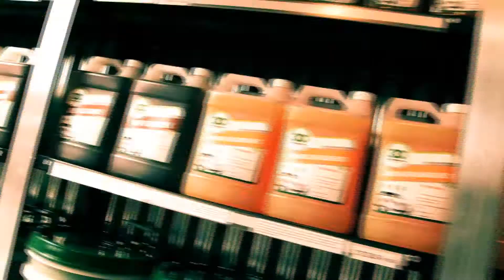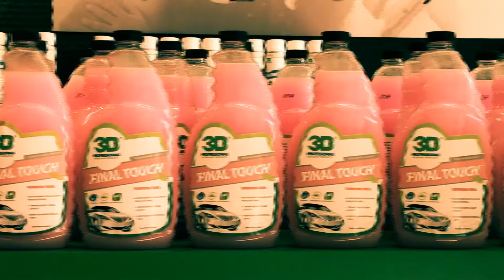3D products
Spot publicitario 3D Productos en ARGENTINA